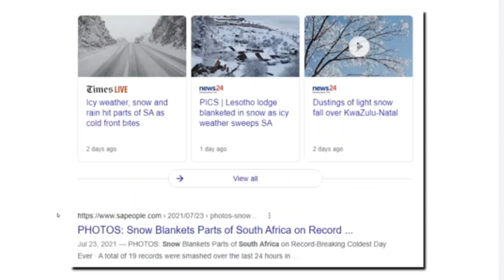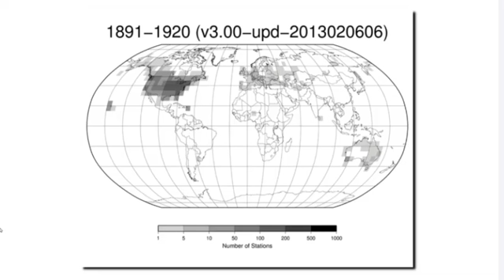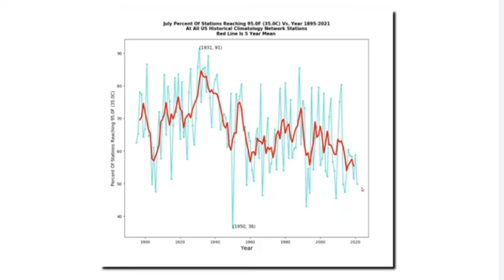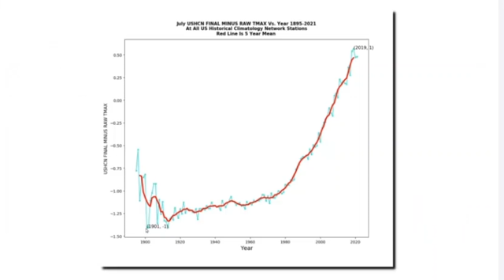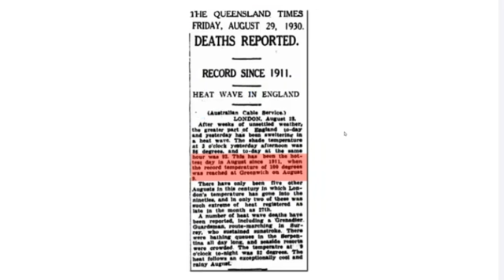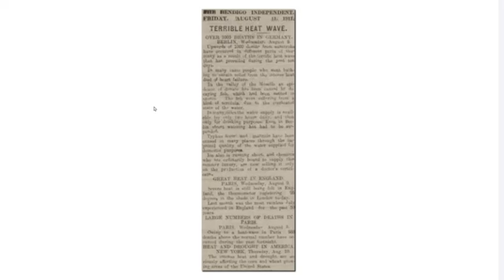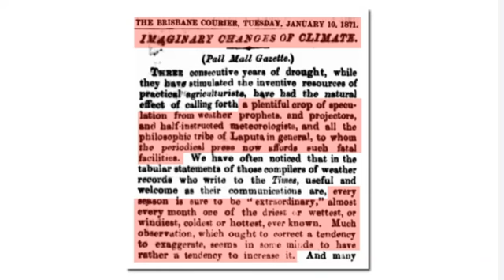july 2021 the hottest month ever?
Tony Heller exposes the deception once again